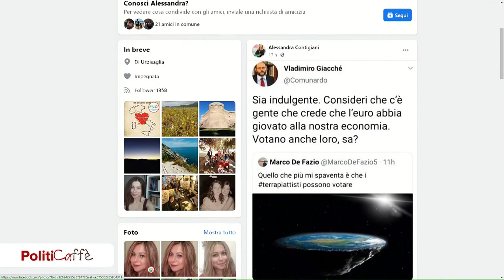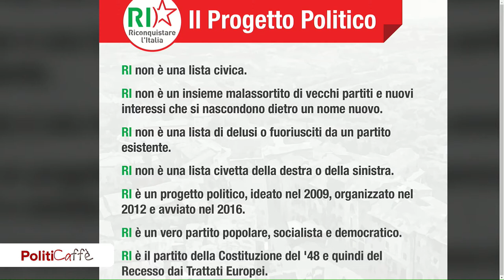Politicaffè con Alessandra Contigiani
Politicaffè con Alessandra Contigiani, candidata Presidente Regione Marche con la Lista Riconquistare l'Italia, Fronte Sovranista Popolare